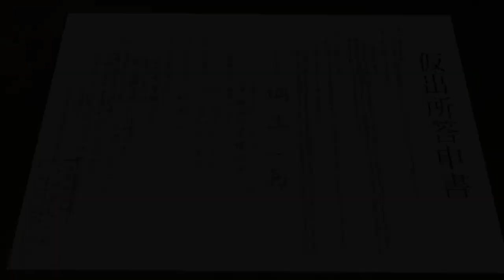Yakuza Kiwami part 2